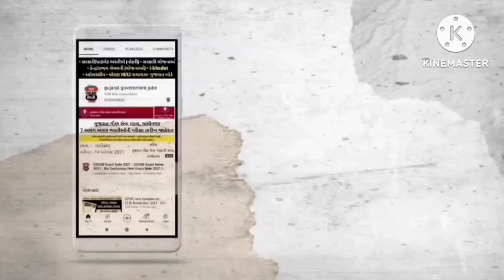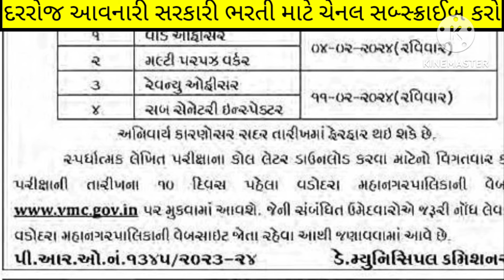gujarat bharti exams list - gujarat government jobs 2024 exam date - upcoming exam in February 2024